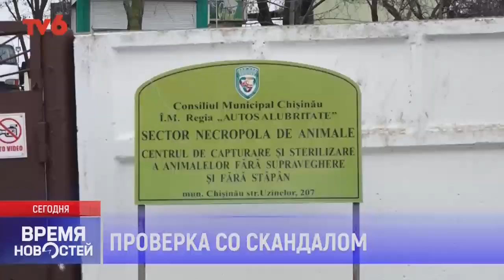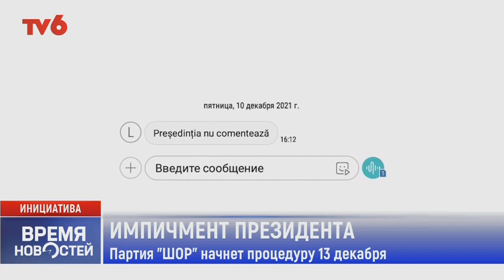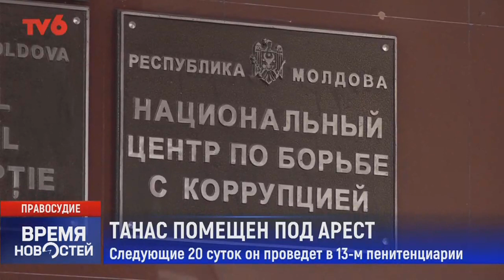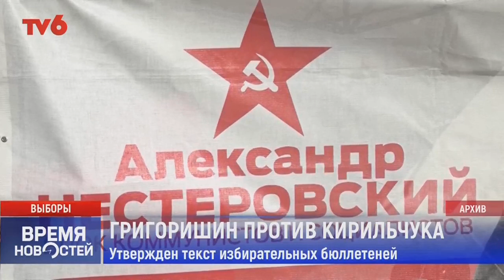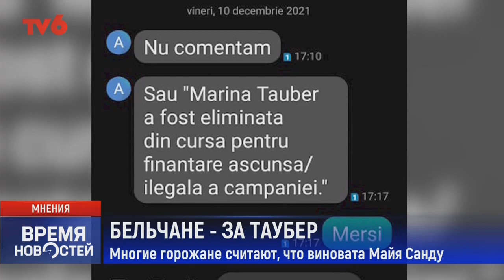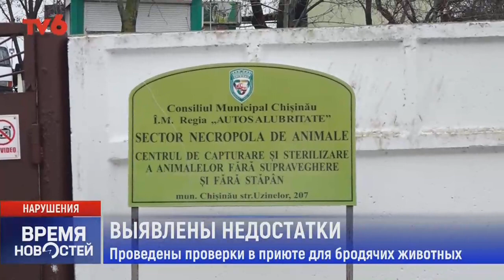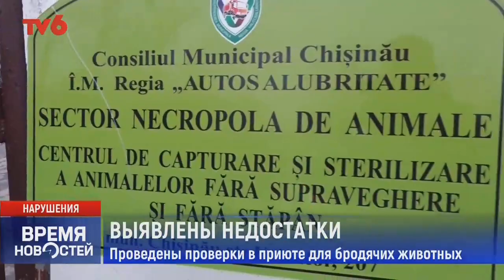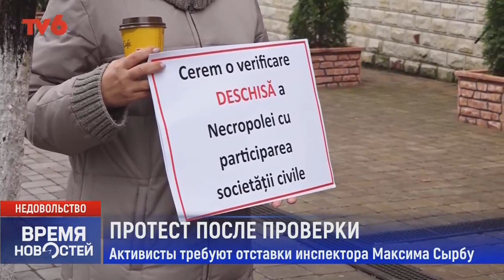Время Новостей на TV6 2021-12-10 | 21:00